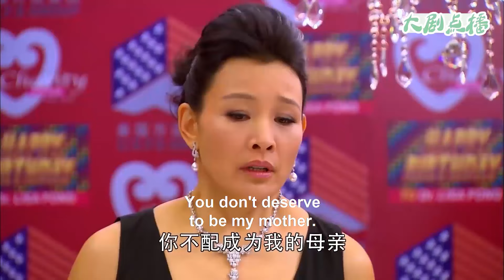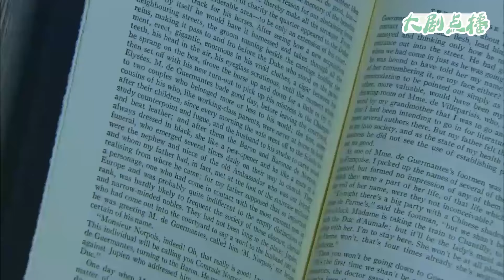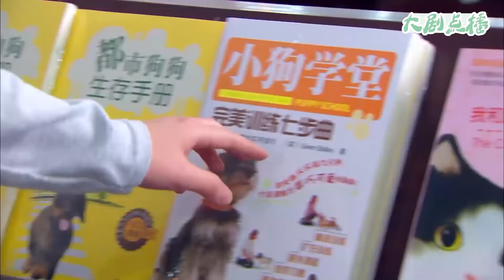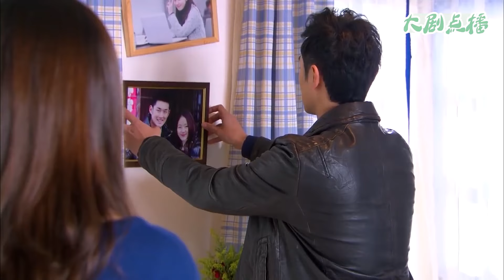【Full Movie】 親眼看到妻子答應總裁求婚，出軌丈夫腸子悔青，想祈求原諒卻為時已晚！